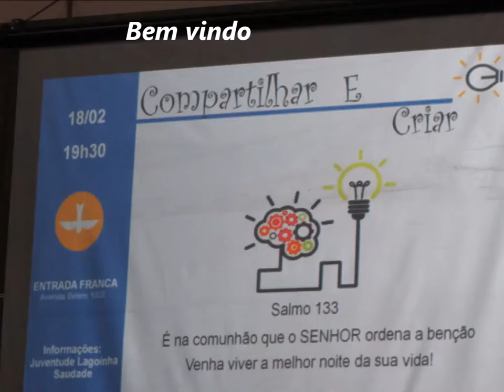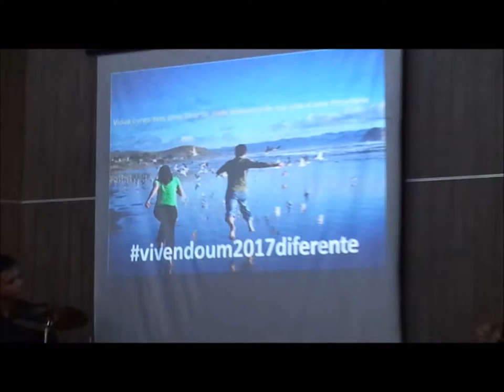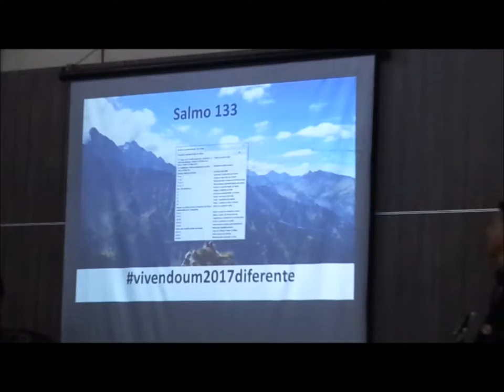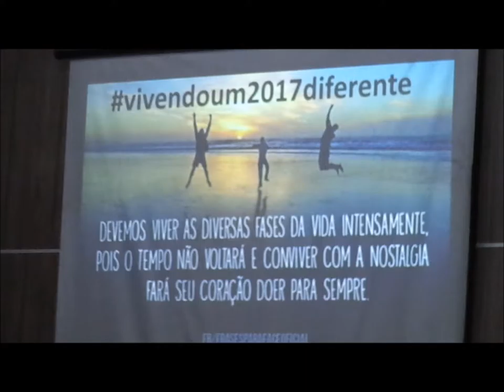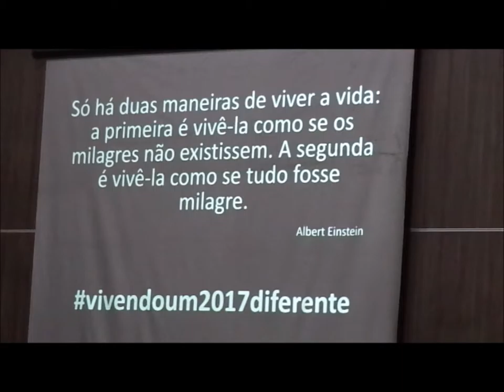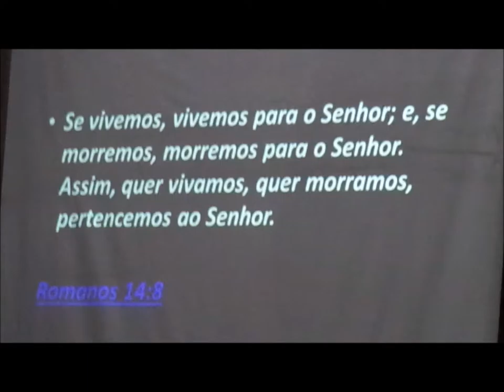Batista Lagoinha........18 Fevereiro 2017 - Lagoinha Saudade - Culto Jovens Louvor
Altissimo